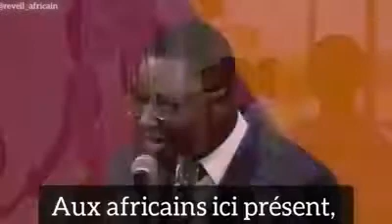FMI, Banque mondiale, aide publique et les étrangers Thione Niang s’exprime dessus.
Une chose est certaine : les anciens colonisateurs ne sont et ne seront jamais nos sauveurs, notre destin ne dépend et ne dépendra absolument que de nous. En plus je n’ai jamais vu un pays dans le monde… Plus développé par FMI, La
banque Mondial, l’Aide publique ou les étrangers. Mais j’ai vu les filles et les fils de ces pays développés leurs propres pays...Cette nouvelle générations changera le continent- Loading. ””Thione Niang